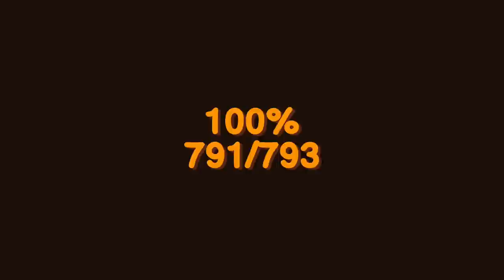This Track Flows So Nice BUMBALO Bridge! - Zeepkist Gameplay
Hello everyone! Dapper here and today we play some more Zeepkist I hope you enjoy!

Also If you enjoy my channel check out these as well!

when you deadly track that is 1000x more dangerous makes more difficult impossible challenge 99% can't finish when you break the sound barrier in a world that only knows pain to inflict pain absolutely terrifying 99.9% choose your fate deadlier. Karens and chads and this happened impossible squid game challenge and was tortured by mr beast underwater the entire planet exploded.